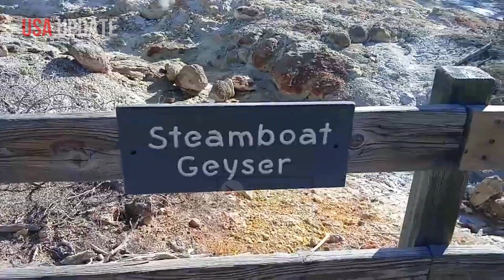Massive Earthquake Rocks Yellowstone! Experts Fear Supervolcano Awakening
Massive Earthquake Rocks Yellowstone! – Apocalyptic Scenes as Geysers Erupt Uncontrollably
On April 14, 2025, the world's highest and most active Steamboat Geyser located in the Norris Geyser Basin, Yellowstone National Park, United States, again showed extraordinary activity.
Scientists warn that this major eruption began at 11:05 a.m. local time, marking the second significant eruption in 2025 and the 171st since the geyser entered its active phase in 2018. Steamboat Geyser is known for its unpredictable eruptions, with intervals varying from a few days to decades.